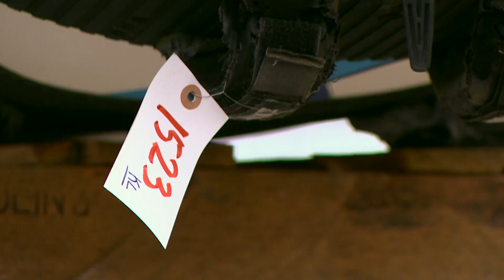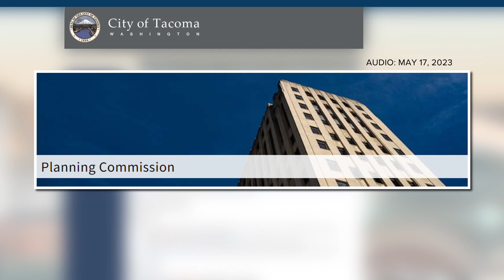Tacoma business owners asking city to expand use of electric fences after break-ins, thefts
In Tacoma, the city is gathering more public input about whether to expand the use of electric fences.

Some businesses say they want electric fences to help prevent crime. However, Tacoma’s Planning Commission is recommending that the City Council deny the application proposed.

At Ehli Auctions, General Manager Chad Ehli makes sure valuable equipment, like lawnmowers and ladders are up high and out of reach. Instead of a padlock, he has a 3,000-pound concrete block protecting crates. He says thefts have been so bad, they must take extra precautions.